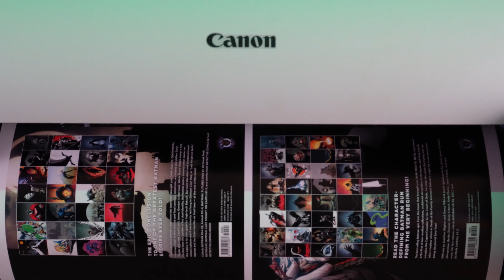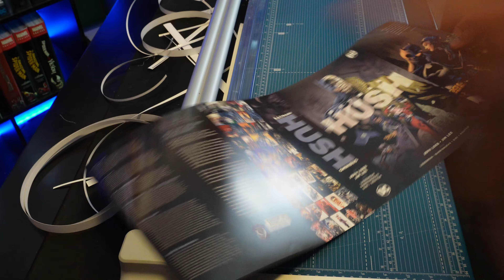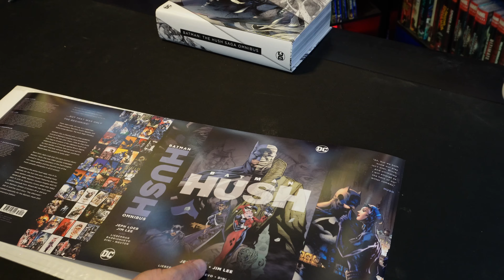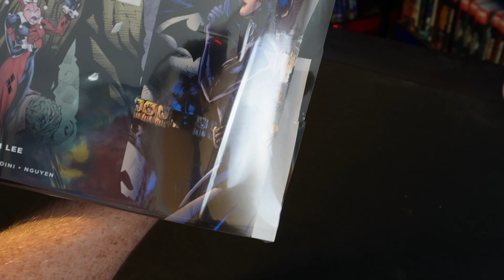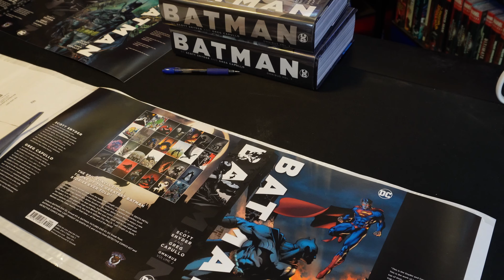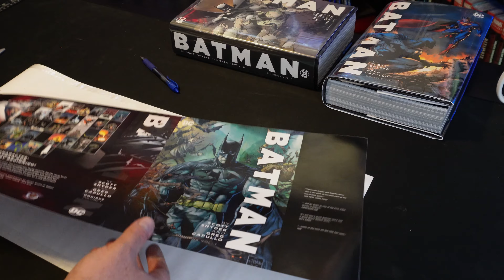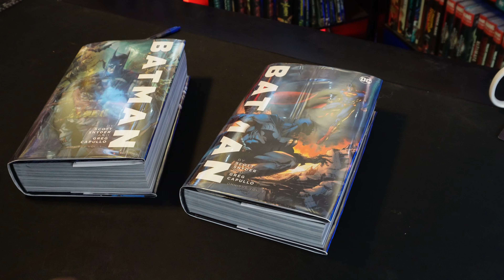Custom Dust Jackets for Batman Hush & Batman by Snyder/Capullo vol 1&2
Welcome true believers!! THIS, is the Custom Dust Jackets for Batman Hush & Batman by Snyder/Capullo vol 1&2

ANY & ALL CUSTOMS ON BAD WOLF COMICS ARE PART OF A PRIVATE COLLECTION & ARE NOT FOR SALE. I AM SIMPLY SHARING FAN ART WITH THE COMMUNITY.

For more Bad Wolf Comics come join me on social media!